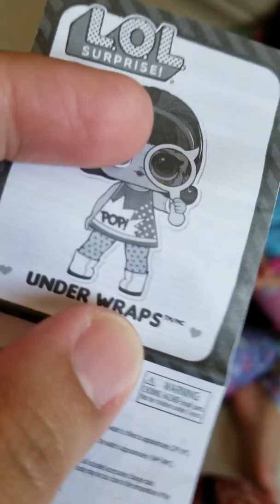Opening an LOL surprise